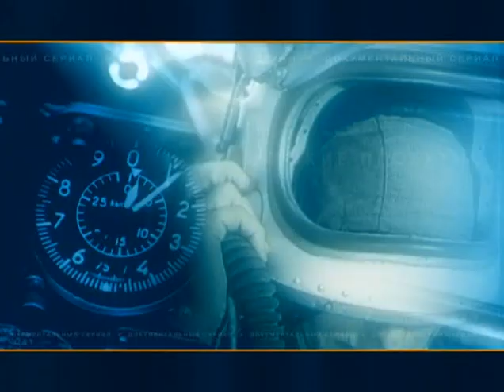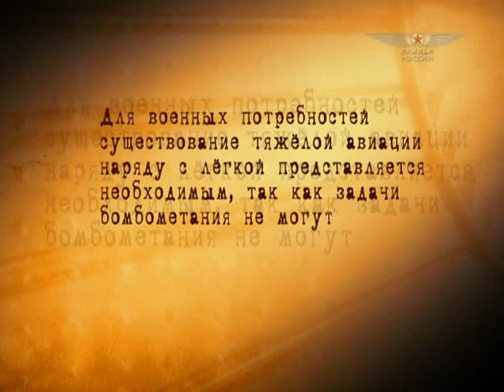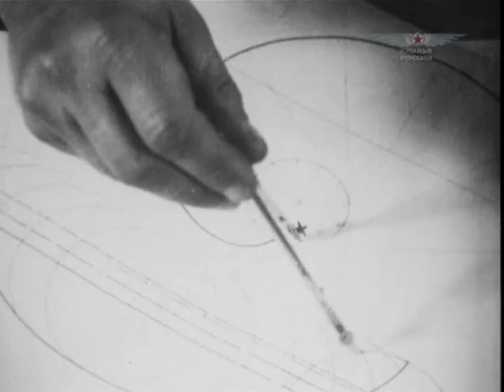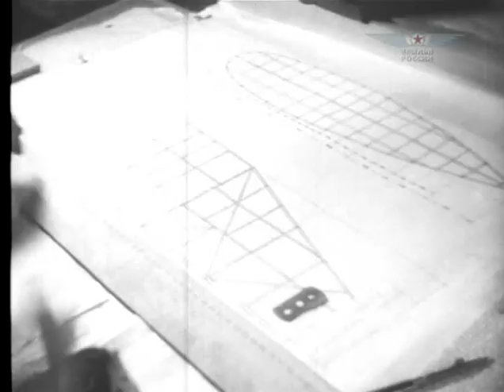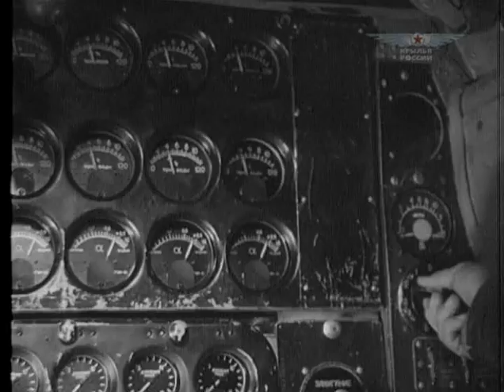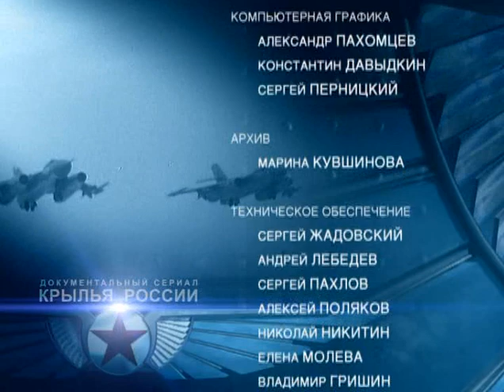Wings TV Wings of Russia Episode - 05 Bombers - The Flying Armada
Massive air parades of the 30's. Different types of combat aircraft fly in the sky. From one parade to another demonstration becomes more immense, bombers become bigger and bigger. Here is a passenger giant "Maxim Gorky", which, if needed, may become a bomber. With this kind of power any enemy can be defeated. Such groove of power fitted well ambitions of the young state. Aviation parades become the sign of the grandeur and might of the country. It did not take long for the Second World War to test the endurance of this might.